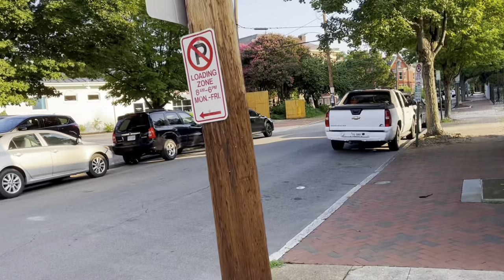morning commute *vlog* + Grindr vs Tinder Debate